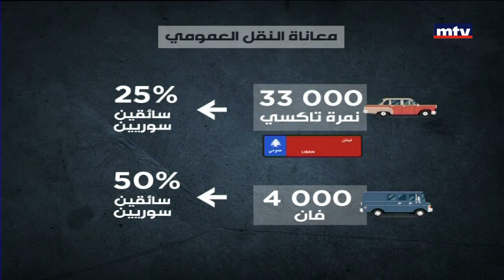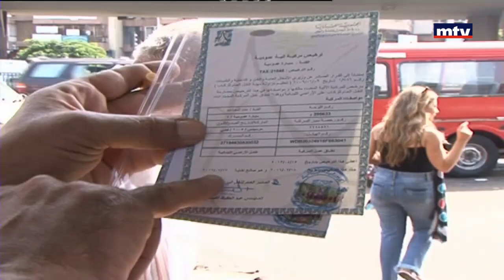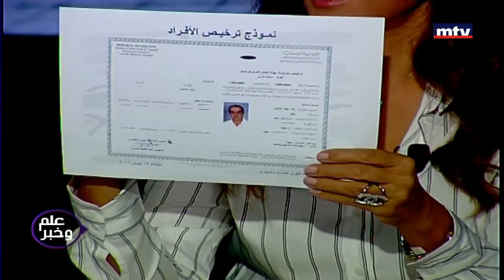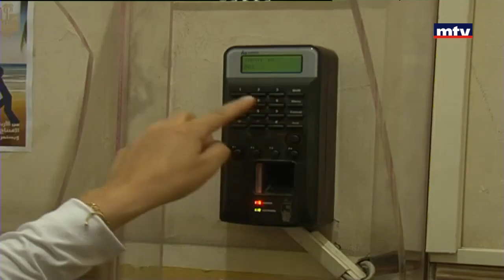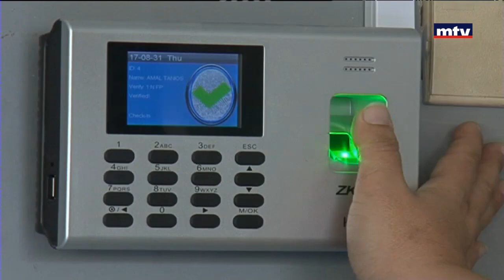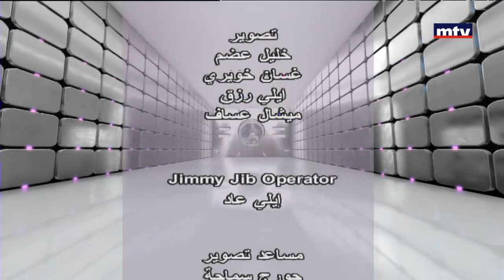17/09/2017 - علم وخبر